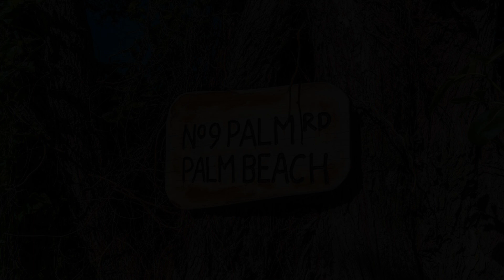Boho Hill Waiheke Island, Palm Beach, New Zealand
About Property:
You're eligible for a Genius discount at Boho Hill Waiheke Island! To save at this property, all you have to do is sign in.
Featuring free WiFi, Boho Hill Waiheke Island is set in Palm Beach, Waiheke Island, a short ferry ride from Auckland. The property is 400 meters from white sandy palm beach.

The Studio feature a flat-screen TV with satellite channels, a fully self contained kitchenette with a microwave, toaster, and kettle. Pri...
Property Type: Hotel
Address: 9 Palm Rd, Palm Beach, 1081 Palm Beach, New Zealand
Searching For
1. Boho Hill Waiheke Island - Palm Beach - New Zealand
2. Boho Hill Waiheke Island - Palm Beach - New Zealand Address
3. Boho Hill Waiheke Island - Palm Beach - New Zealand Rooms
4. Boho Hill Waiheke Island - Palm Beach - New Zealand Amenities
5. Boho Hill Waiheke Island - Palm Beach - New Zealand Offers and Deals
Audio Credit:
Track Title: Subway Dreams
Artist: Dan Henig